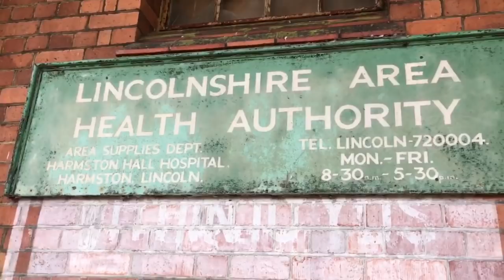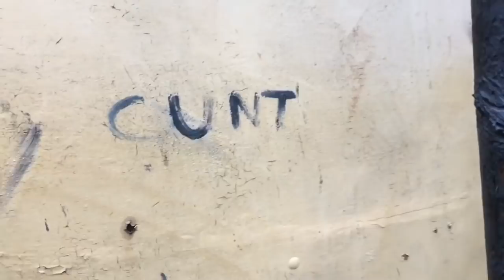THE HANGOVER huge abandoned brewery FINDERS BEEPERS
Matt and Andy travel to Lincolnshire to the world famous BASS maltings brewery, the pair struggle to gain access but they won’t give up that easily!

Quick question how do you pronounce TONGUE? Like tung? Or like tong?